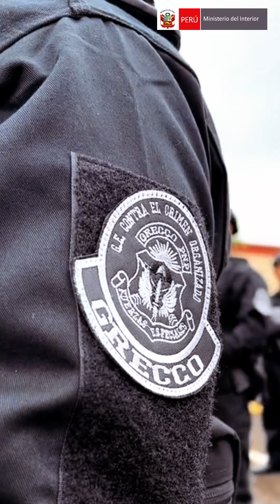Operativo Génesis potencia la lucha contra la criminalidad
¡Seguimos ALaCazaDeLosDelincuentes! 🚨

El OperativoGénesis de la @PoliciaPeru permitirá fortalecer la presencia policial en las calles a nivel nacional con personal de Diroes, Grecco, SUAT y personal PNP que realizaba labores administrativas.